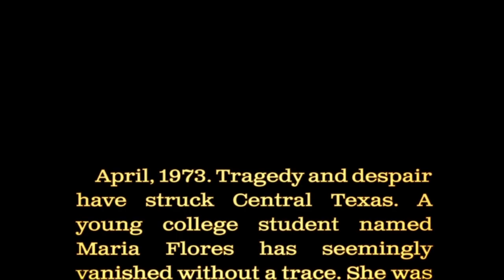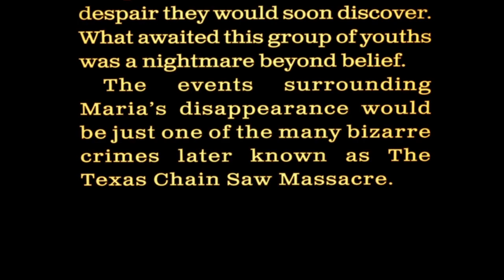Wheres my Chainsaw The Texas Chain Saw Massacre